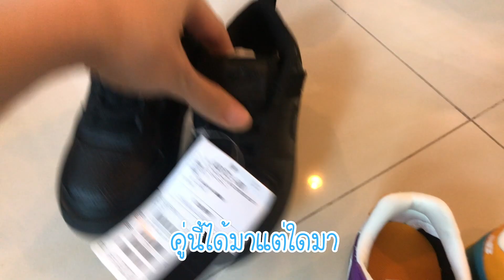น้าคนสวยนำของฝากจากญี่ปุ่นมาให้ จะมีอะไรบ้าง ?? | Lovely Ferrari EP.27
น้าเก้าคนสวยกลับมาจากญี่ปุ่นทั้งที จะพลาดของฝากให้ 2หลานสุดแสบได้ไง งานนี้ลูกๆ หม่ามี๊เบนซ์ได้ของฝากเพียบ ชวนทุกคนมาลุ้นกันนะคะ ว่ามีอะไรบ้าง อันไหนของใครกันบ้างน้ามาดูกันค่ะ ✈️👟👖🍭

สามารถติดตามเบนซ์และลูกๆอันสุดแสนน่ารักได้ที่นี่ และอย่าลืมกด subscribe พร้อมกับกระดิ่งแจ้งเตือน กันด้วยนะคะ ^^

ช่องทางติดตามเพิ่มเติมค่ะ